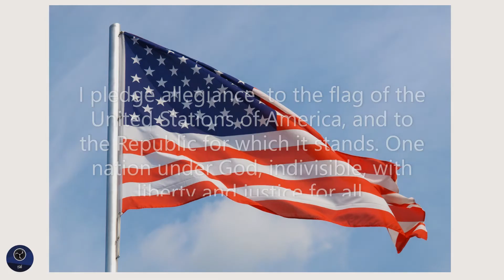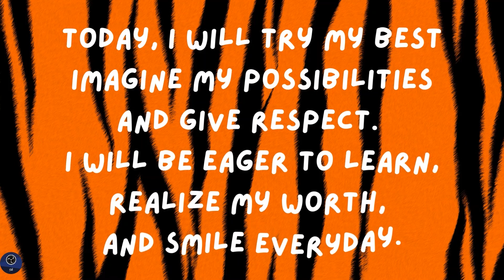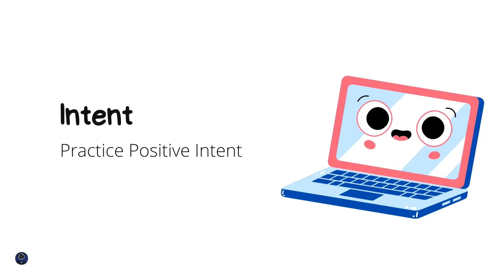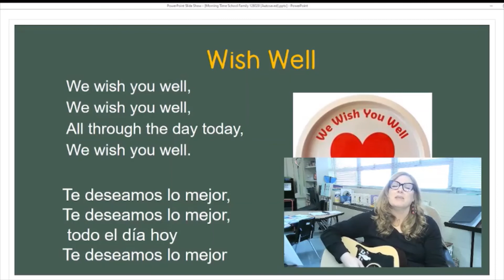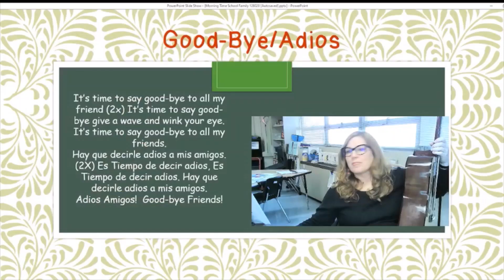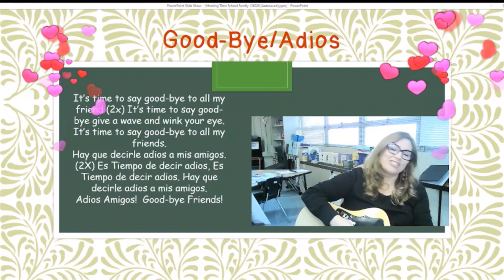Morning Announcements September 13, 2022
MAP Wish Well, Start with Hello Week